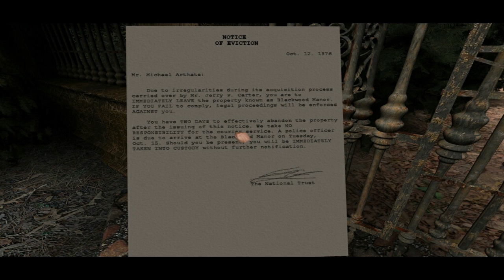The Truth Revealed | Scratches | FINAL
Opening Animation: Jesse
Closing Card: A Very Classy Cat